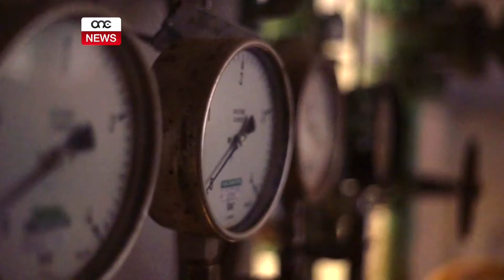S&P’S TIKKONFERMA S-SOSTENIBILITÁ TA’ ENEMALTA.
ONE.COM.MT • L-Enemalta kkonfermat ir-rating li ngħatat mill-aġenzija Standard & Poor’s u t-tmiem tad-dipendenza tagħha fuq il-heavy fuel oil li wassal għal bidliet pożittivi ta’ bejn ħmistax-il miljun u għoxrin miljun ewro. L-aġenzija kellha kummenti pożittivi għall-fatt li l-Enemalta qed tnaqqas id-djun antiki tagħha li jagħmel tajjeb għalihom il-Gvern